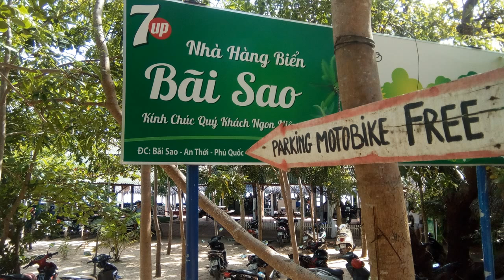Sao Beach Phu Quoc Island Vietnam (Part 1) V003:2017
Part 1 of Sao Beach Phu Quoc Island, Vietnam and walking this beautiful beach.  We rented a motor bike and I'm actually driving in Vietnam.. CRAZY!, right?
Enjoy.  The sand is truly spectacular!